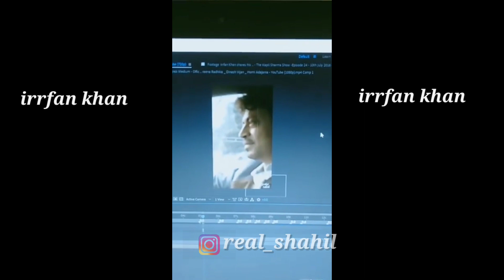Sushant Singh Rajput | Irrfan khan | Chadwick | Heath ledger | Play Date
All legends  play date ( Sushant Singh rajput , irrfan khan , Chadwick Boseman , heath ledger )

Sushant Singh Rajput ( 21 January 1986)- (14 June 2020) he was an Indian actor .
Movies :  M.S. Dhoni , Dil Bechara , Chhichhore , Raabta , Kai Po Che! .

Irrfan khan ( 7 January 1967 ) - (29 April 2020)   he was an Indian actor .
Movies : Angrezi Medium , Hindi Medium ,Paan Singh Tomar ,Piku ,Jurassic World.

Chadwick Boseman ( 29 November 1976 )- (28 August 2020) he was an american actor .
Movies : Black Panther , Captain America: Civil War , Avengers: Endgame, Avengers: Infinity War , 21 Bridges , Da 5 Bloods.

Heath ledger ( 4 April 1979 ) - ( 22 January 2008 ) he was Australian actor .
Movies : The Dark Knight, Brokeback Mountain, A Knight's Tale, The Four Feathers.

They are legends.
We so much miss  everyone 💔💔